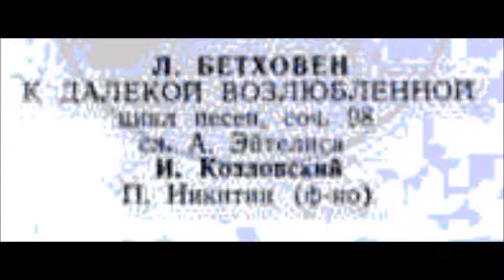Бетховен Эйтелис На холме сижу мечтая Иван Козловский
Из цикла "К далёкой возлюбленной"
Ф-п - П. Никитин